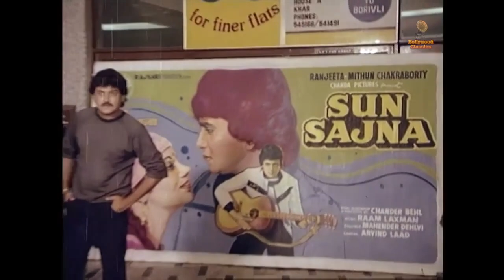Oh Vicky I Love You (Video Song) | Suresh Wadkar, Behroz Chatterjee | Sun Meri Laila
Enjoy this love song "Oh Vicky I Love You" of Rajkiran & Dipika Chikiia from the movie Sun Meri Laila. The song is composed by Ram Laxman and sung by Usha Mangeshkar, and Shailendra Singh.

Song : Ek Ladki Ek Hai Ladka
Singers :  Usha Mangeshkar & Suresh Wadkar
Music Director: Raam-Laxman
Director: Chander Behl

Listen to jukeboxes of iconic singers like Mohd Rafi, Lata Mangeshkar, Mohammad Rafi, etc.